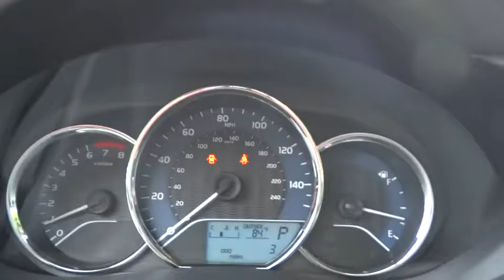2016 Toyota Corolla Christiansburg VA, Blacksburg VA, Princeton WV, Beckley WV, Roanoke VA 2V1698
2016 Toyota Corolla